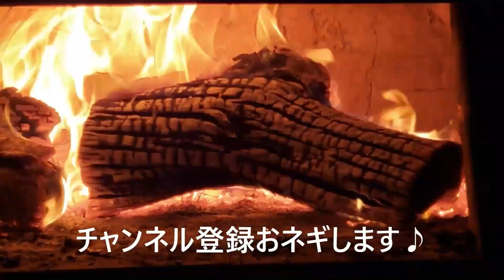4年目にして傑作品！コキアのほうき草でほうき作り！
【コキアほうき作り関連動画はこちら】

【田舎暮らし】コキアでほうき作り😊　魔女のほうきはすこぶるいいアイディア　Seedling introduction ♪ A great idea for brooms with DIY